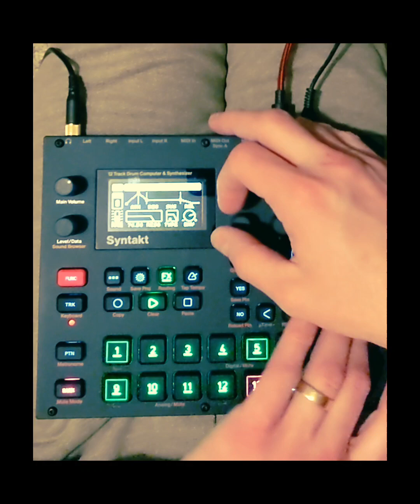Elektron Syntakt Techno again: jamuary2024 Day 21.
It's ok to allocate three channels to your kick when you've got NINE LEFTOVER. This box is a powerhouse.